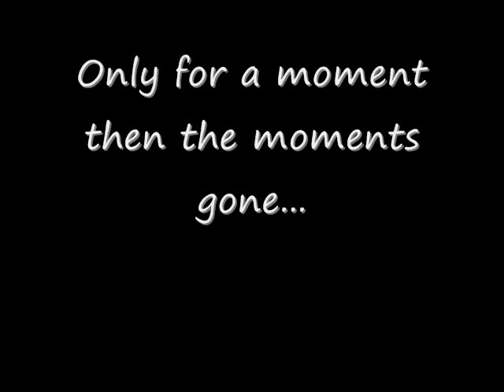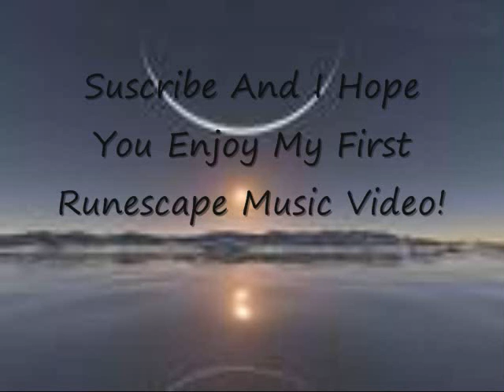Dust In The Wind ~ Kansas ~ RSMV